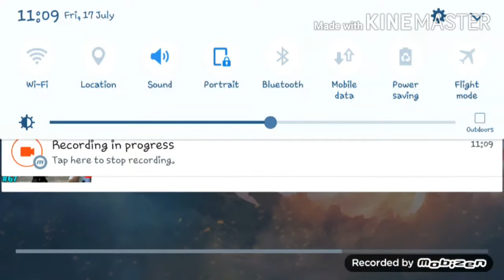High graphics mobile game